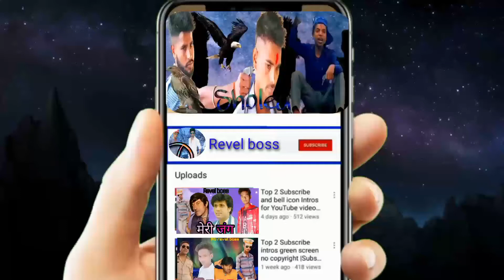Phol ore kante short mouvi Rebel boss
Phil ore kante short mouvi Rebel boss